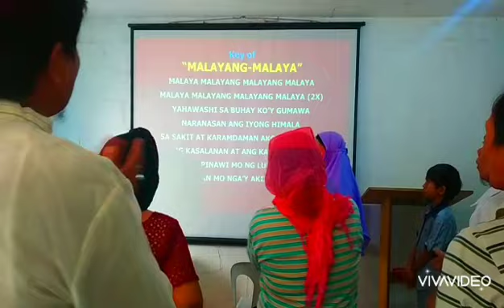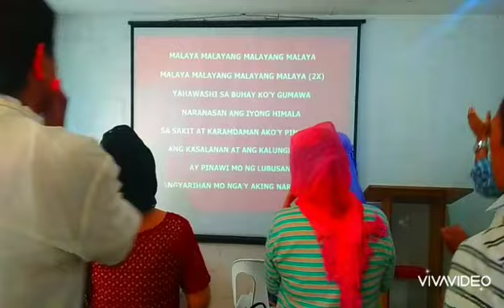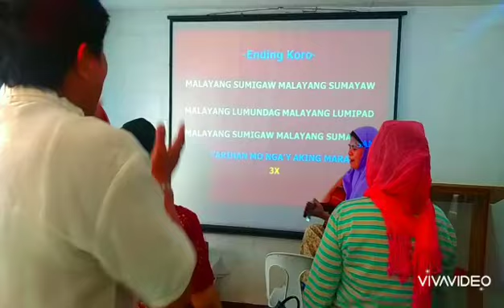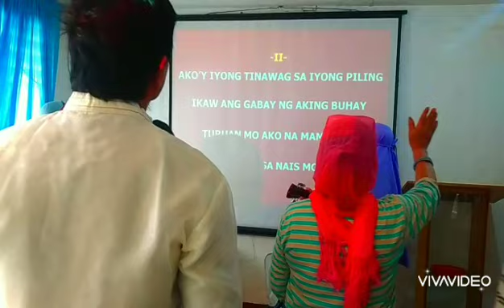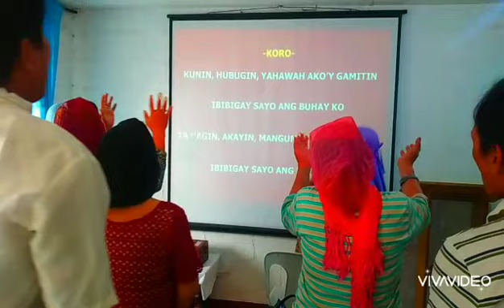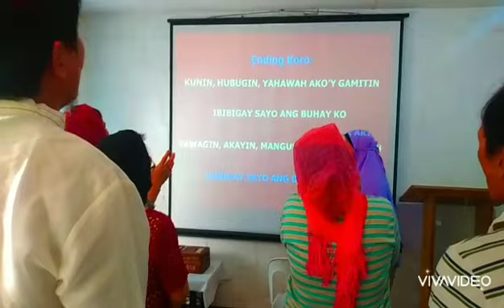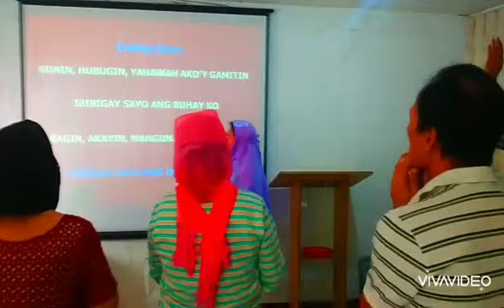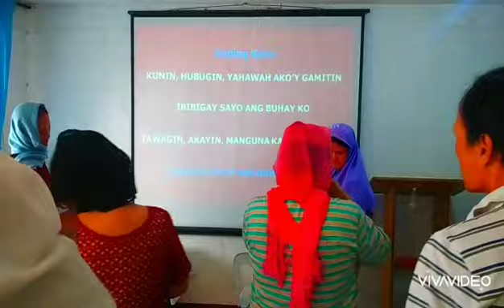SABBATH PRAISE AND WORSHIP QAM YASHARA'AHLA PHILIPPINES